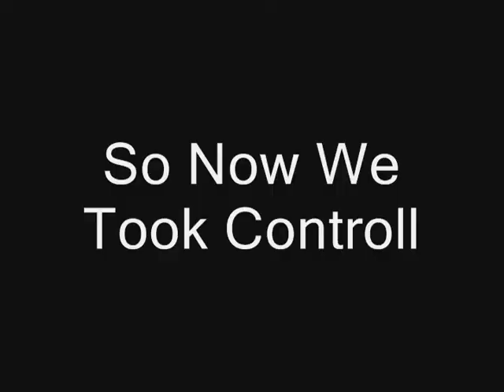The Apocalypse Trailer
another video i made with garrys mod